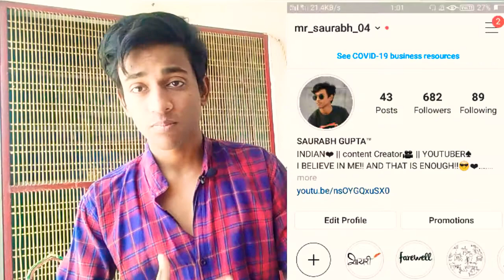How to earn money || Online paise kaise kamaye || Think About Tech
hello dosto iss video me hm baat krenge kaose hm online paise kama skte h to video ko pura dekhe

Ghar bathe online paise kaise kamaye
how to earn money from internet
tips for earn money
how to make money from tiktok